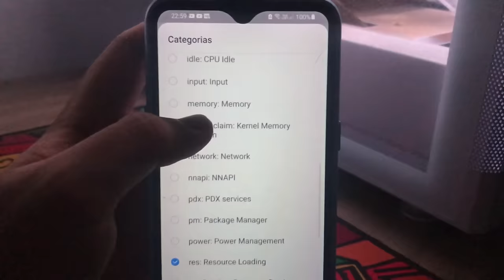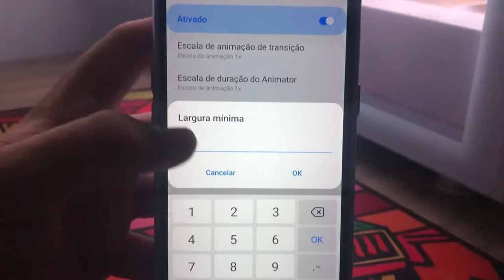Montei a melhor Sensibilidade já feita para mobile 😯🔥 (Só Pega Full Vermelho)